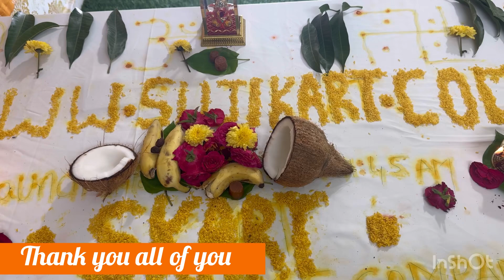Web site launch